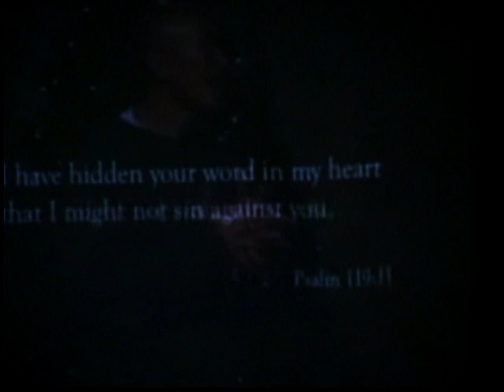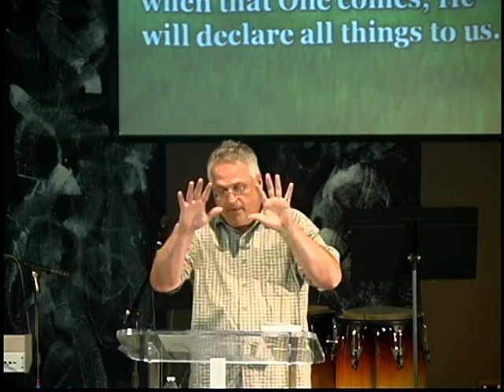Not a Fan Episode 4 Pt. 1 Pastor Charles Williams Horizon Church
Pastor Charles Williams delivers part 4 of his sermon series Not a Fan. In this episode Pastor talks about intimacy with Christ. Do you truly know Christ? Do you participate in His ministry or are you just sitting on the sidelines cheering Him on? For more information about Horizon Church or to hear more messages from our Pastor, please visit us